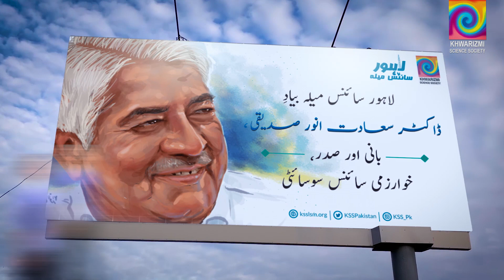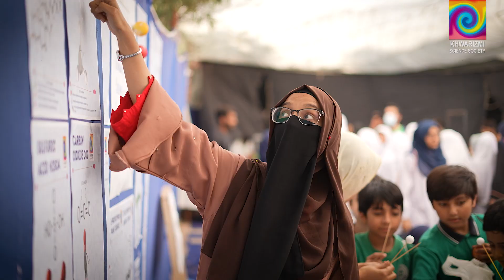Lahore Science Mela 2022 | Raaz E Hayat Pooch Le | KSS Exploratorium | Official Documentary Pt 1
This is the first official documentary of the Lahore Science Mela 2022. It gives us a glimpse into the KSS Exploratorium, the main exhibit, including demonstrations of 350+ different nature and science demonstrators from all backgrounds. The fourth edition of the Lahore Science Mela took place on the 29 and 30 October 2022 at Divisional Public School, Model Town, Lahore.

Welcome to the Khwarizmi Science Society Youtube Channel. The Khwarizmi Science Society (KSS) is a non-profit association to further the science culture in Pakistan's educational institutions and the general public.